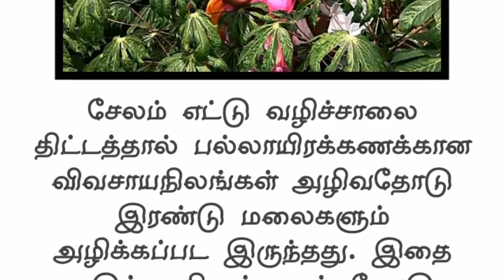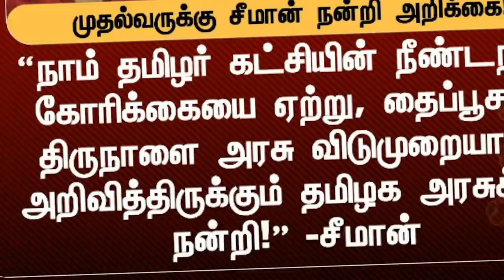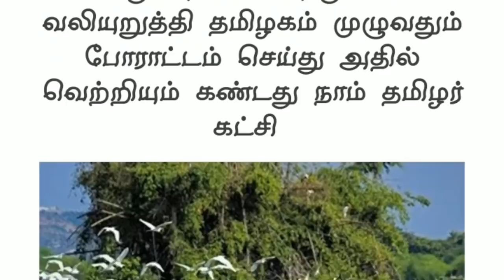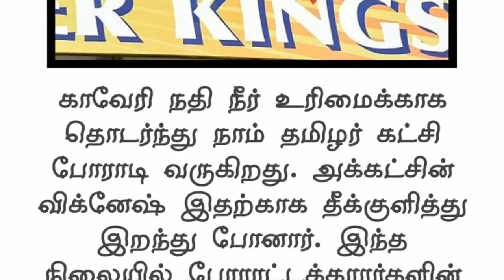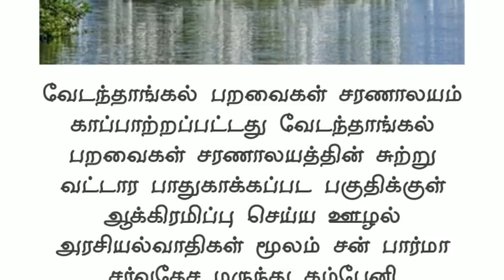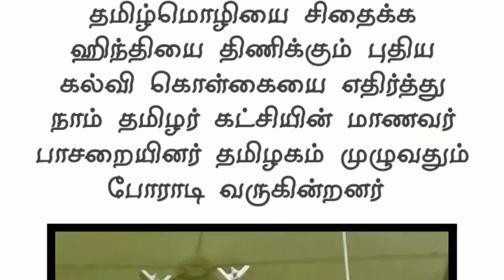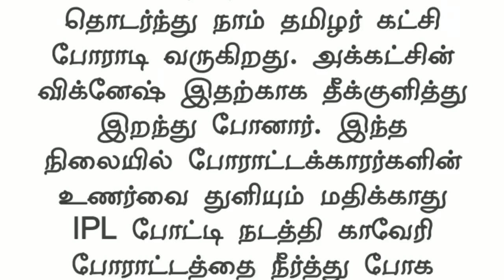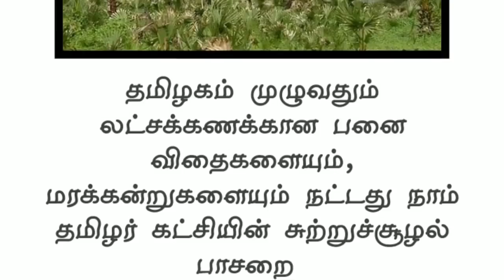ஆட்சியில் இல்லாமலே ஆட்சி செய்யும் சீமான் | தைப்பூச விடுமுறை | seeman | naam tamilar | ilaku TV